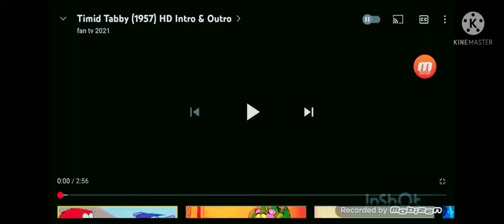TIMID TABBY 1957 INTRO AND ENDING MOBIZEN VERSION VERSION 2